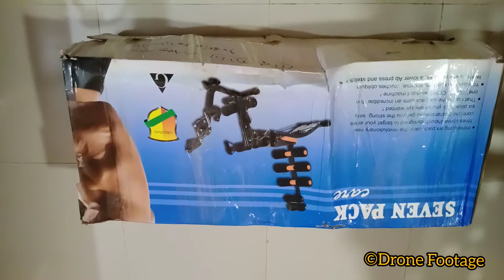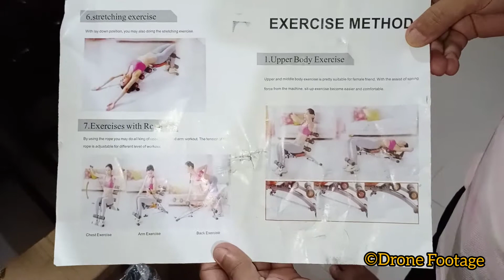Six pack care 💪💪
Its time to build six pack 💪💪